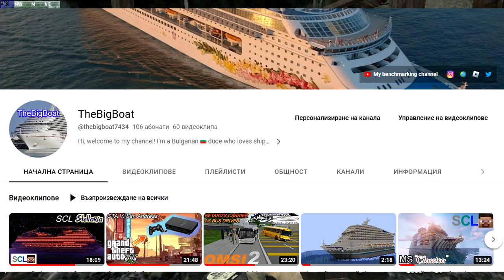VOICE REVEAL!!!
Recording software used: MSI Afterburner/RivaTuner Statistics Server.